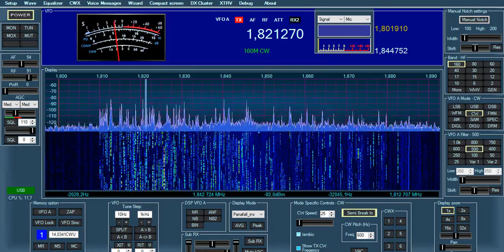FiFi SDR on 160m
31 january 2016 18 UTC in Hungary - JN87jj (HA1FV)
ant. only short LW